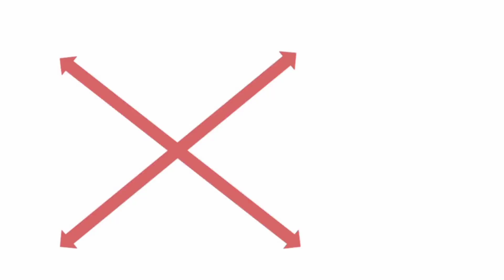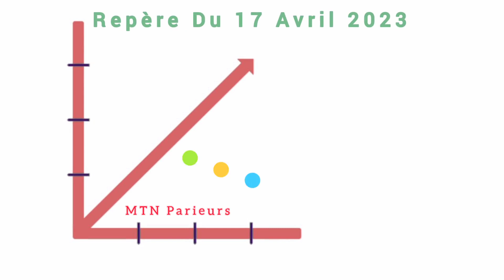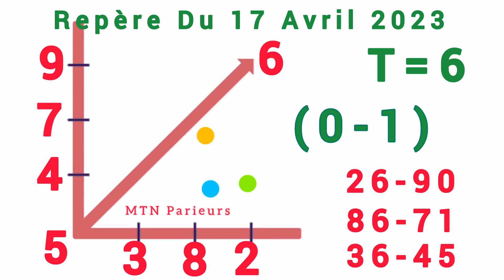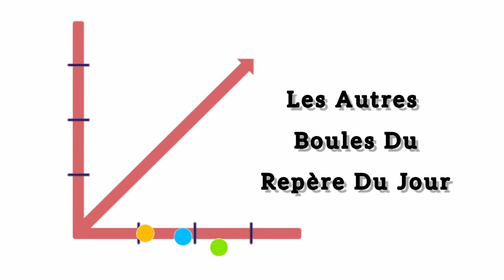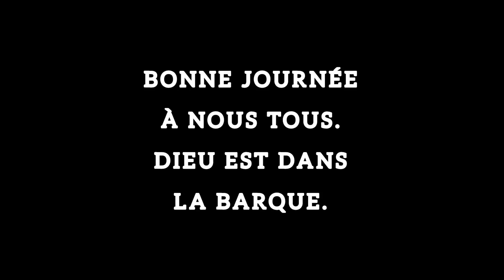CROIX ET PLAN DU 17 AVRIL 2023